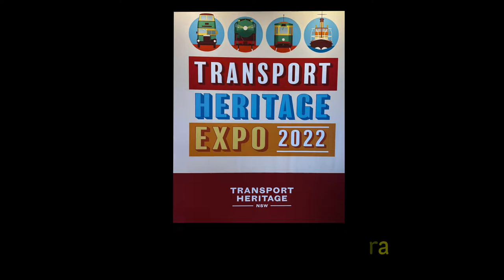Transport Heritage Expo 2022 - bonus video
"In 2013, Transport Heritage NSW was established by the Government of NSW to manage the State's rail heritage collection and provide support to the broader transport heritage sector in NSW."  - Wikipedia

We arrived back from our train trip to Newcastle and found the Transport Heritage Expo 2022 underway at central station.  I managed to capture this footage before my camera battery went flat.

This is just the raw footage

My Video Equipment:
  Insta360 X3
  Panasonic HC-X2000
  DJI Mic
  GoPro Hero 8 & 9 + accessories
  Chest mount
  DJI OM 5 Handheld Gimbal
Video Editing:
  Loupedeck
  Hyperdrive 16  in 1 Hub